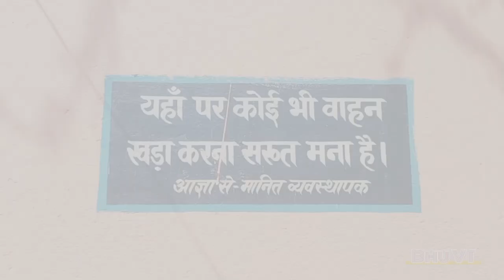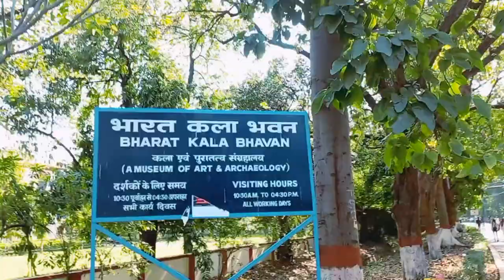GODAWLIA 🚩 KASHI VISHVANATH MANDIR 💫 GANGA GHAT 🌊 BHU VT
Minee Comedy Show
Dhaneshwar Sahu Vlog